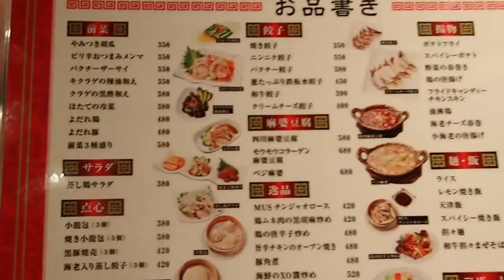中華酒場 八銭 大阪梅田